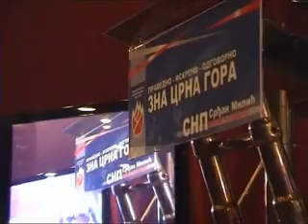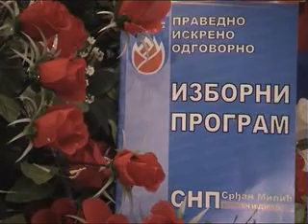Srđan Milić: Za dobro svih u Crnoj Gori